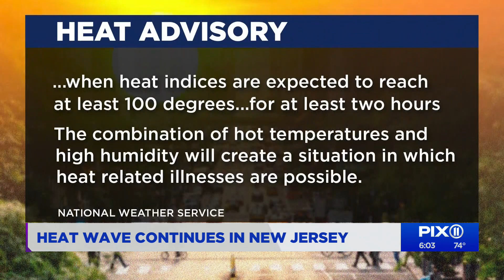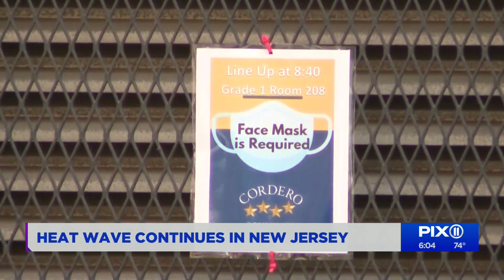Heat Wave rolls on in New Jersey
Parts of North Jersey had two different hazardous weather conditions to deal with on Tuesday, as part of a four-day heatwave in the Garden State.